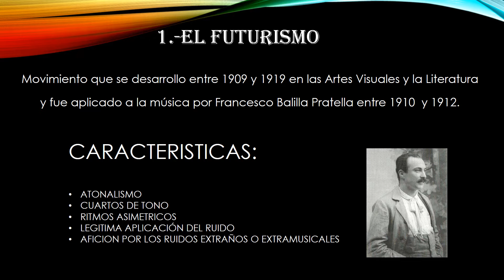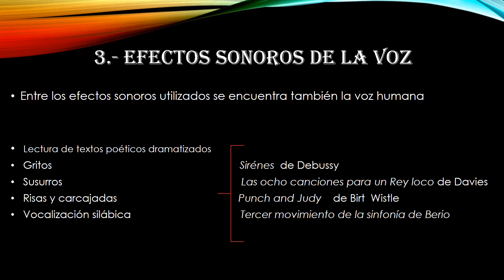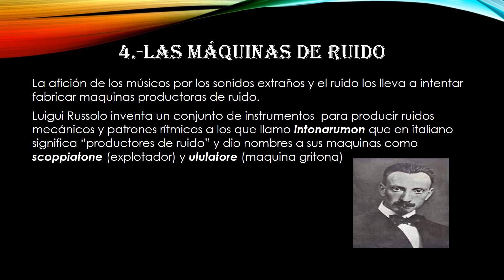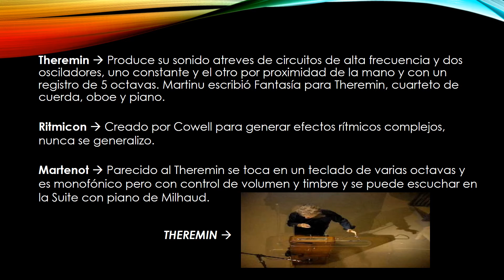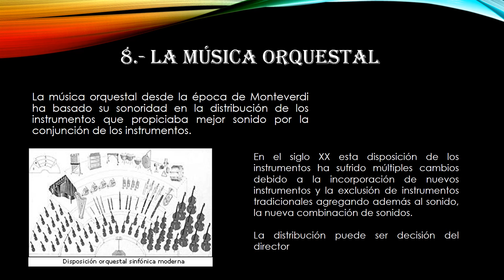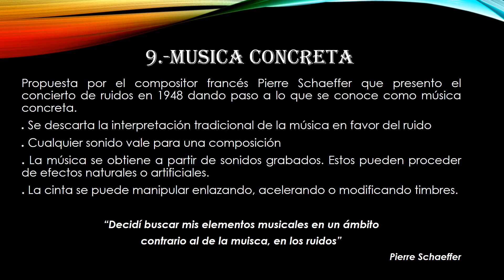EL FUTURISMO Y LOS SONIDOS EXTRAMUSICALES